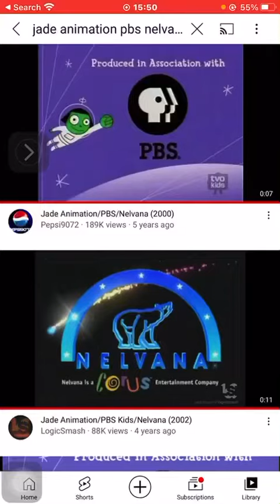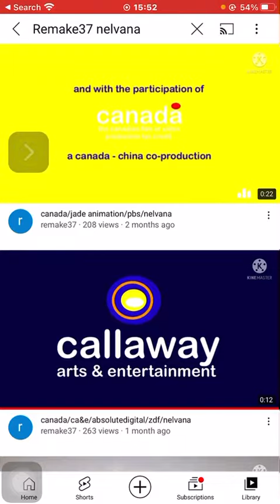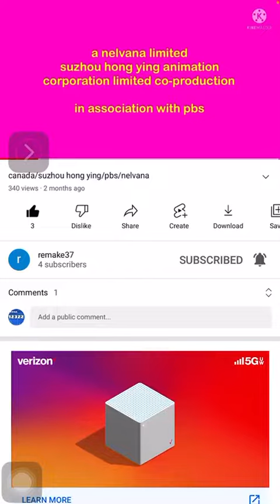Create Further Video | AT&T Mobile for Kids